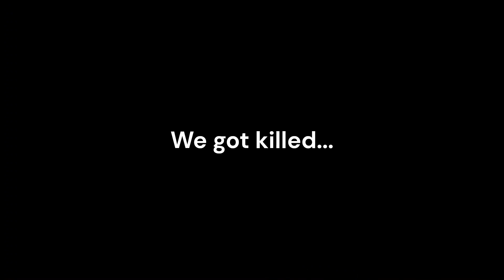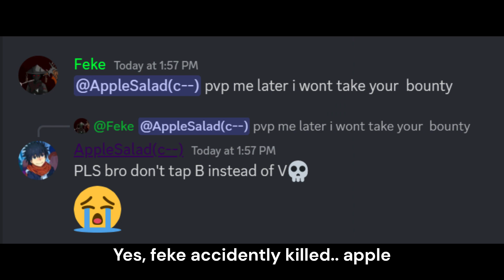GPO | 60+ GREAT KRAKEN WENT WRONG 🤯🤯🤯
So today, my friends and I tried Great Kraken Stacking and It did not go right